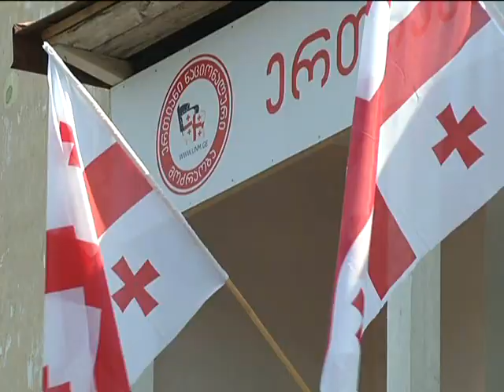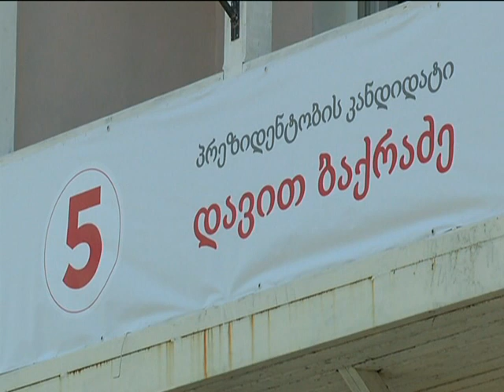დავით ბაქრაძე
დავით ბაქრაძე კახეთში  მოსახლეობასთან  შეხვედრებს განაგრძობს. „ერთიანი ნაციონალური მოძრაობის" საპრეზიდენტო კანდიდატი ამჯერად გურჯაანის რაიონის მცხოვრებლებს შეხვდა. ადგილობრივებმა ყურადღება სოციალურ დახმარებასა და კომპენსაციებზე გაამხვილეს. მათი თქმით, სტიქიის შედეგად დაზარალებულთა უმეტესობას ახალი მთავრობისგან დახმარება ჯერ კიდევ არ მიუღია.

ადგილობრივებმა ასევე აღნიშინეს სოფლის იმ პრობლემების შესახებ, რომლებიც უკანასკნელ პერიოდამდე გადაუჭრელი რჩება.

ამის  შემდეგ დავით ბაქრაძემ გურჯაანში  საარჩევნო შტაბი გახსნა, რომლის მთავარი ფუნქცია თითოეული მოქალაქის პრობლემის აღრიცხვა და შემდგომში მათი გადაჭრის გზების ძიება იქნება.

დღესვე პრეზიდენტობის კანდიდატი სოფელ ველისციხის მოსახლობას შეხვდა და ამჯერად მათთან ერთად იმ ყოფით პრობლემებზე ისაუბრა, რომლებიც ადგილობრივებს აწუხებთ.

დღის დასასრულს, დავით ბაქრაძე სოფელ გურჯაანის მცხოვრებლებს გაესაუბრა. მათ თავიანთ კანდიდატს სოციალური დახმარების უსაფუძვლო მოხსნის საკითხთან დაკავშირებით სთხოვეს დახმარება.